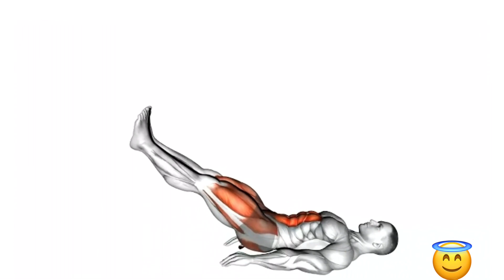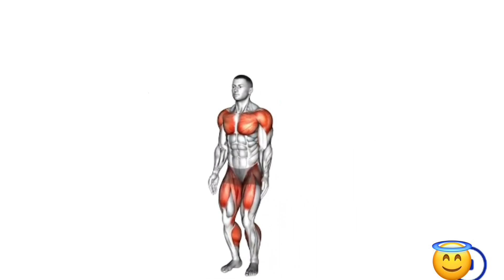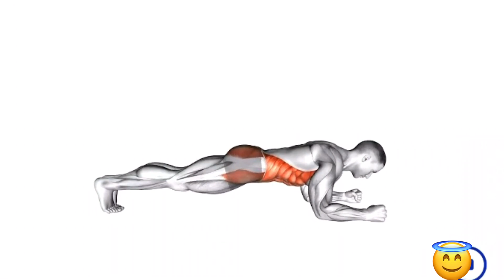Exercise That will Change Your whole Body in Just Days Try This out After bed…